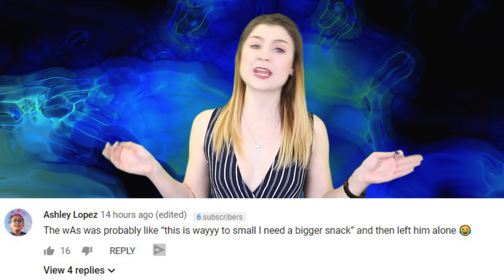Woolly Mammoths Are Going To Walk The Earth Again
Woolly Mammoths are going to walk the earth again. In 2010, a 39,000-year-old Woolly Mammoth was found in Siberia, Russia. Researchers are hopeful that perhaps they could grab a strand of her DNA and make a clone.